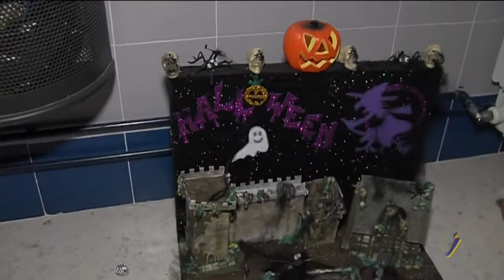halloween en IES Miguel de Cervantes 2014